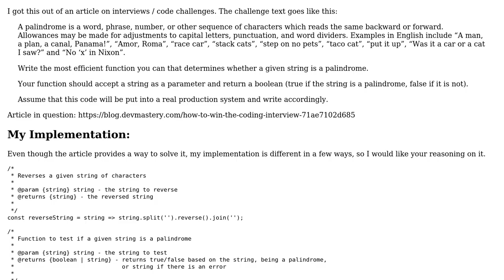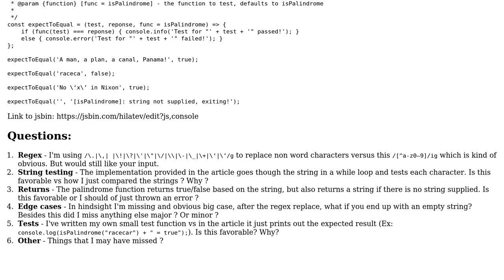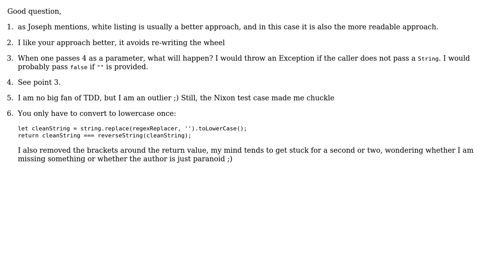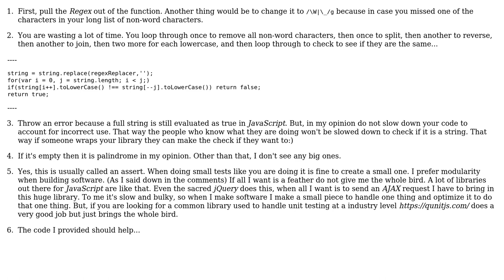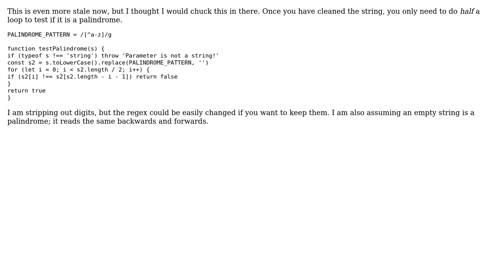Test if a string is a palindrome (5 Solutions!!)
Test if a string is a palindrome

With thanks & praise to God, and with thanks to the many people who have made this project possible! | Content (except music & images) licensed under CC BY-SA | Music | Images & others | With thanks to user tkellehe user ndp user konijn user Joseph user F2Andy user 481b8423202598ecfb233c5fa68caf and the Stack Exchange Network Trademarks are property of their respective owners. You are responsible for your own actions.